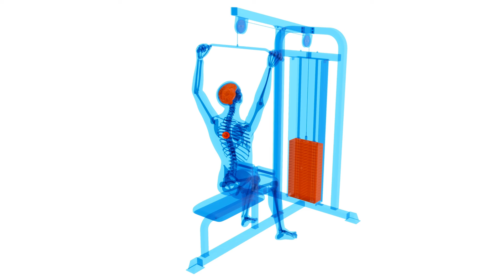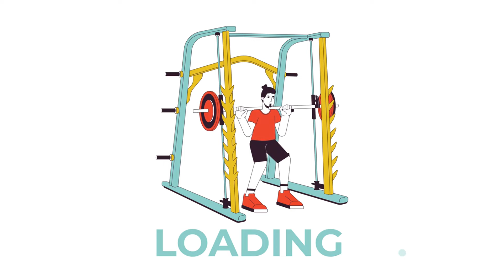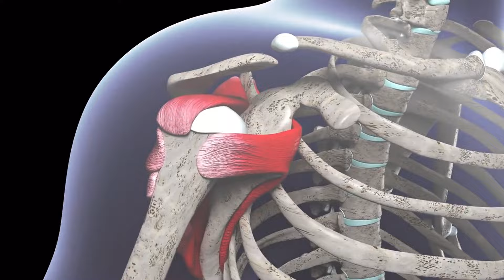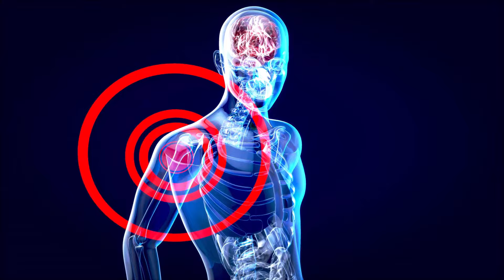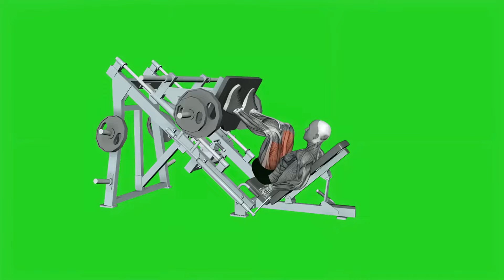6 Exercises All Men Should AVOID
Are you tired of getting injured and putting your workout routine on hold? In this video, we reveal the exercises that all men should avoid at the gym to prevent unnecessary injuries and setbacks.

00:00. Intro
00:39. Behind the Neck Exercises
02:30. The Smith Machine
04:13. Shoulder Row & Extensions
05:54   Leg Press Machine
06:59. Leg Extensions & Curls
07:56. Ab Machines